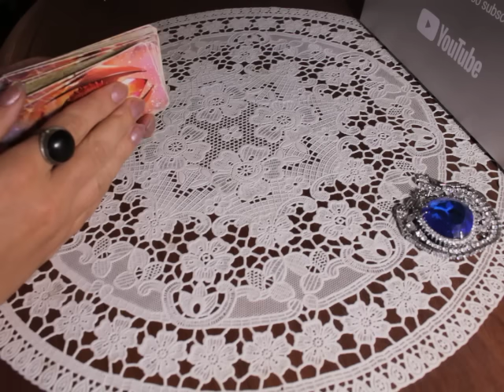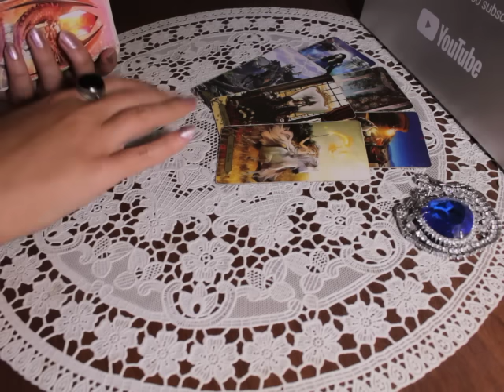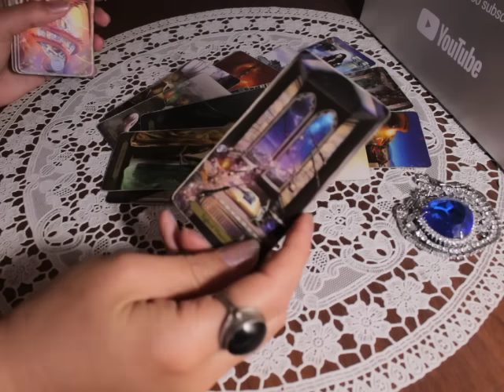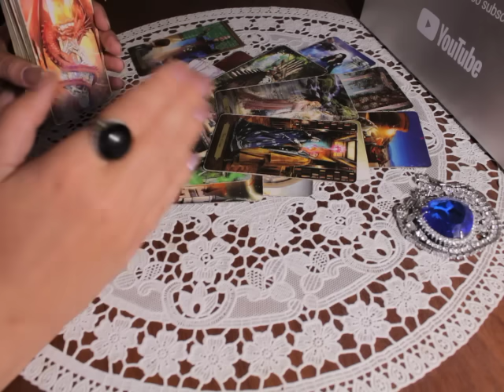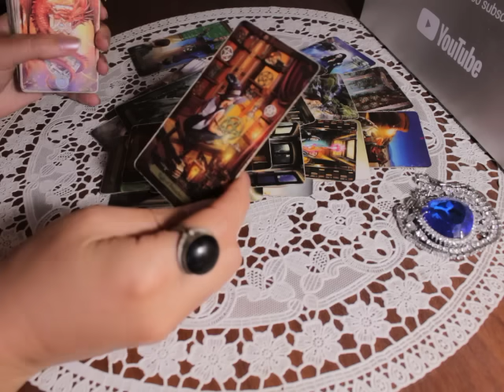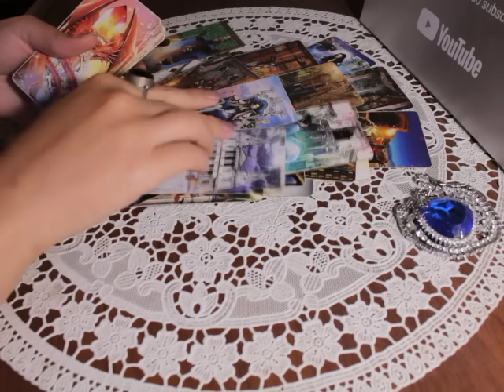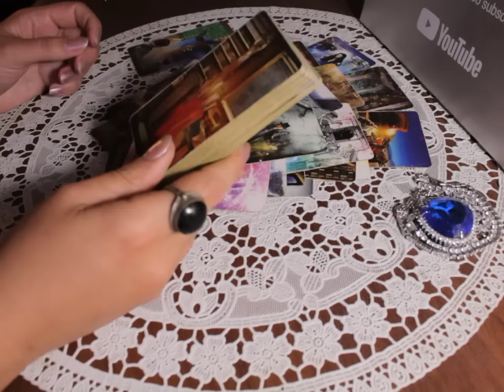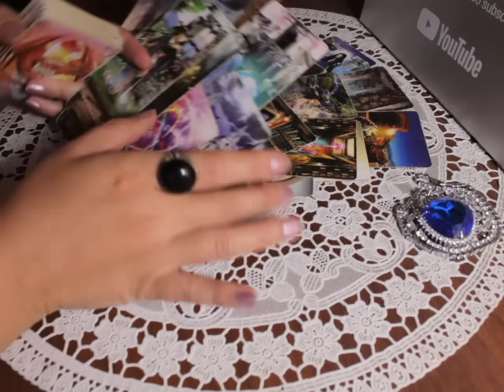Какие дороги уже сейчас открывает Вселенная?!От чего вас уберегли Высшие Силы...